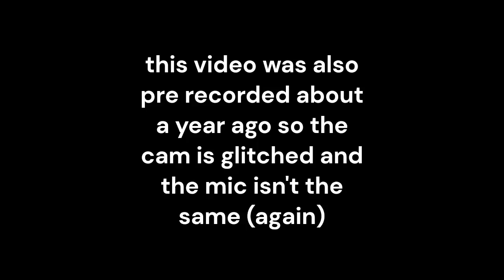Roblox | MUST PRESS!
Today, We press the button that does random things! ft. RaiderXS (Unedited)
My Friend @RaiderXS  @Bryce-_-L